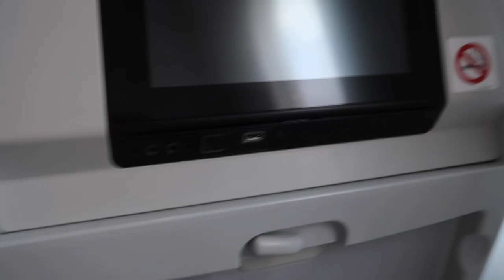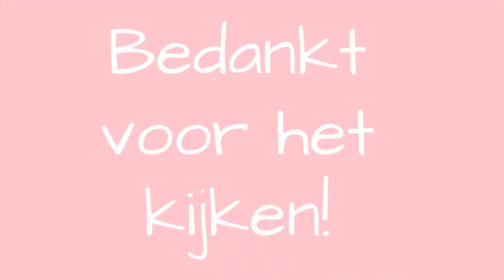Ik ga op vakantie naar CURAÇAO ☀️❤️ ❥ Curaçao vlog #1 🇨🇼| Janette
Hey lieverds, deze herfstvakantie ging ik naar Curaçao. Floor en Foske lopen daar voor drie maanden stage en ik ga ze opzoeken voor een week. Ik heb deze week alles voor jullie gefilmd. Ik ben benieuwd wat jullie ervan vinden. Liefs xxx